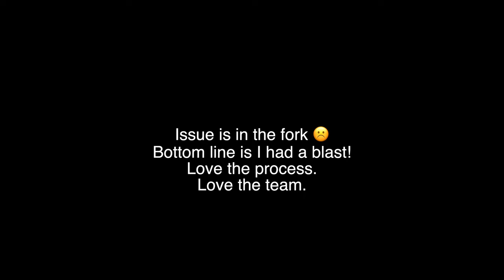Powder Ridge ESC DH Race Run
This is my Race Lap. The issue with bike turned out to be the tokkens came loose inside the fork. I gave the bike a really good once over before race weekend but didn't go that far :)